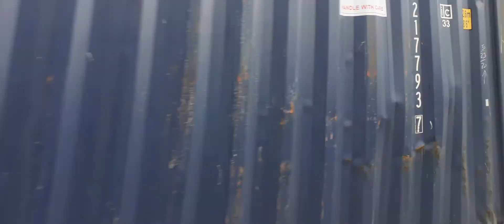Warminster Railway Station, Wiltshire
A class 66 Freightliner passes through Warminster. This video was filmed at Warminster Railway Station in Wiltshire.